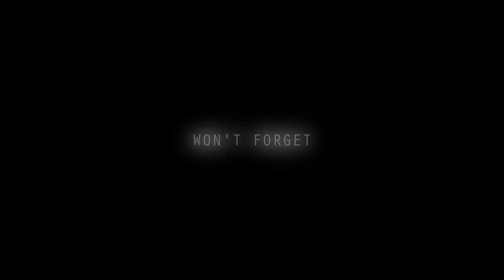Rusty Gear - Won't Forget (Remix) [Relaxing Blues Music 2020]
Listen to the new Blues Music  'Won't Forget (Remix)' by Rusty Gear, taken from the album "Won't Forget (Remix)".

❓ About Relaxing Blues Music: Since 2008, Eric and Deb working hard to bring you the best independent blues, jazz and rock music - plus everything in between!